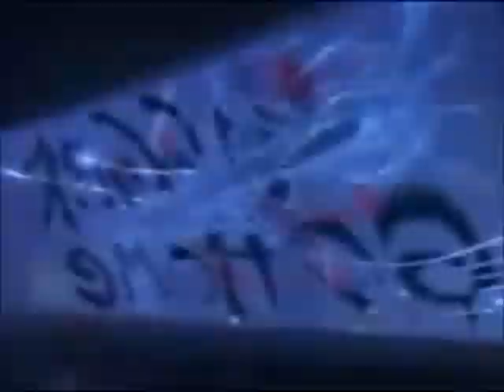MJ Wanna take it to da head yeah yeah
Another short mj video